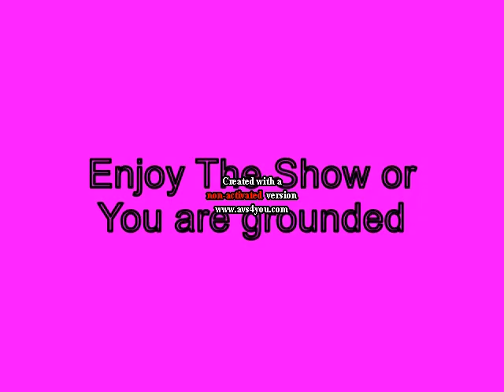Mini P goes to Peter Piper Pizza while Grounded